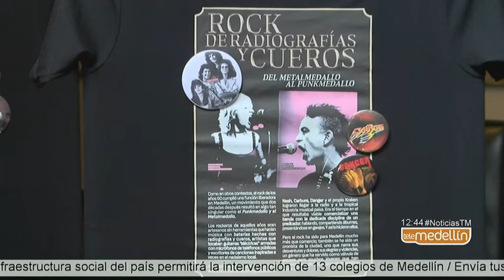"30 días con el Titán" hasta el primero de marzo [Noticias] - Telemedellín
Durante 30 días los seguidores de Elkin Ramírez podrán recorrer el camino que el Titán dejó trazado en la historia de la música en Colombia.